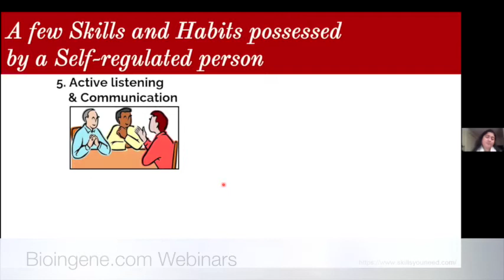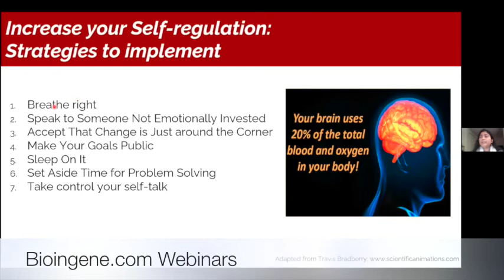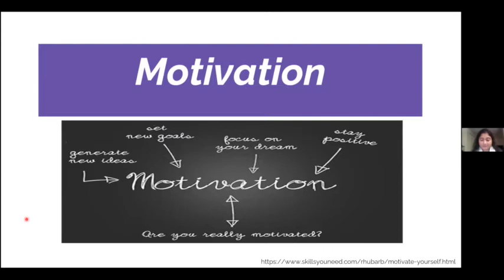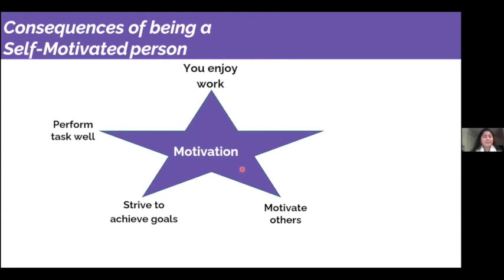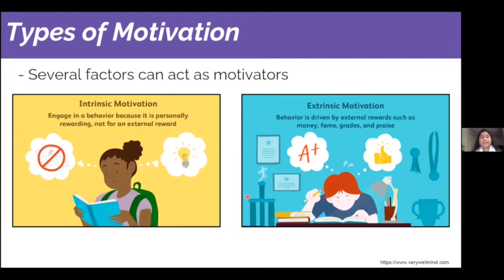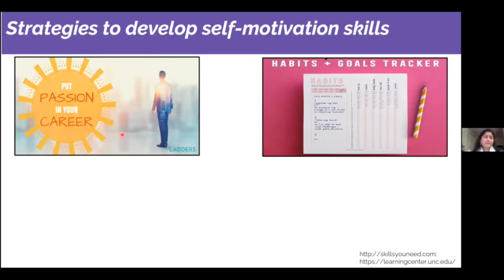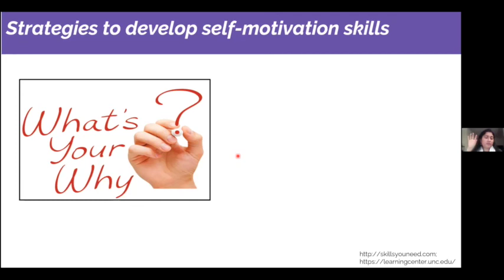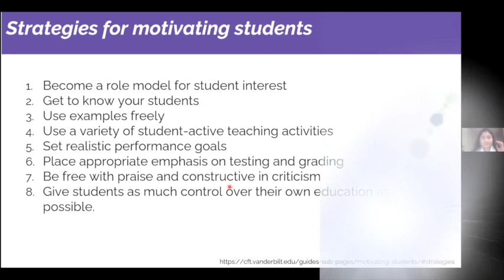Bioingene.com Webinar on Soft Skills: Create a positive and productive work environment [4 of 5]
Webinar on the Topic ”Soft Skills (Webinar Part 2): Create a positive and productive work environment” by Dr Kankana Ghoshal, Former Lecturer, Life Sciences Core Education, University of California, Los Angeles (UCLA), USA. [Bioingene.com] [Video Clip 4 of 5]

Please view ”The Importance of Soft Skills in Academia (Webinar Part 1)" for better understanding of Soft Skills.

About Speaker:
Dr. Kankana Ghoshal is a researcher, educator, and a former lecturer at UCLA. She completed her Ph.D. from the University of British Columbia, Vancouver, Canada, followed by postdoctoral training at the University of Southern California, Los Angeles, USA. During her research career, she presented her research work at several conferences and professional meetings and has several publications in peer-reviewed international journals.
She has always enjoyed teaching; however, during her postdoctoral research, while mentoring her undergraduate students, she realized her passion for teaching and decided to dive deep into the teaching world.
To follow her passion, she received extensive training from the University of California, Los Angeles, and the Los Angeles Community College District, which included earning a prestigious Project MATCH/Aspire2Teach internship. She carried on her training by becoming a Scientific Teaching Fellow of Summer Institutes of Yale center for teaching and learning and Center for Integration of research, teaching, and learning in the USA by demonstrating her commitment to Undergraduate education.
As a lecturer at UCLA, she taught a course called “Introduction to Collaborative Learning Theory and Practice.” She also taught microbiology as a guest lecturer at UCLA and Los Angeles Mission College. Apart from this, she has been leading, facilitating, and participating in several workshops in the USA and Canada on research-based teaching practices to advance student’s learning and career development.
She has expertise in teaching soft skills such as skills and strategies related to collaboration, communication, group dynamics and team building, learners’ mindset, students’ motivation, and mental well-being. Her mission is to impart education in a holistic way using research-based learning and teaching methods. Her vision is to prepare her students as a lifelong learner to be successful in college and beyond.